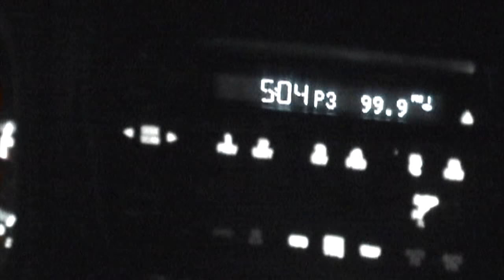Sturgeon Fishing in Minnesota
This video is about Sturgeon Fishing on the rainy river in northern Minnesota. It also briefly shows our set up and the type of bait we use.